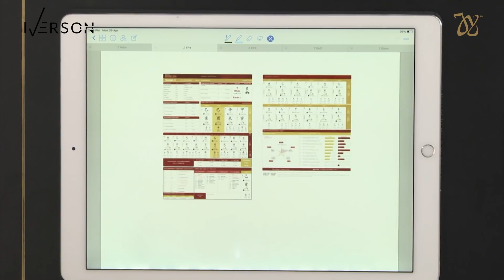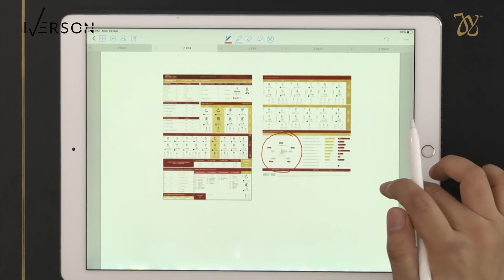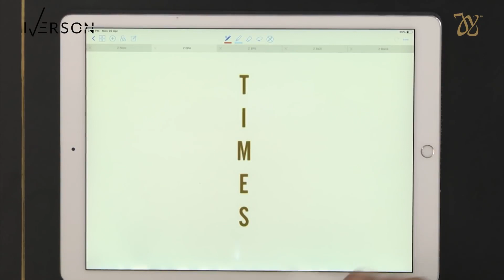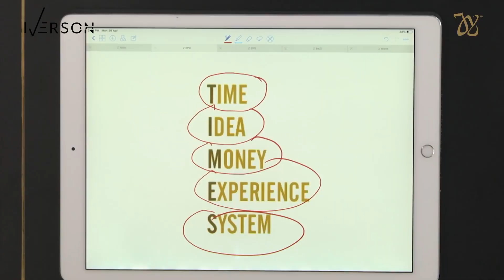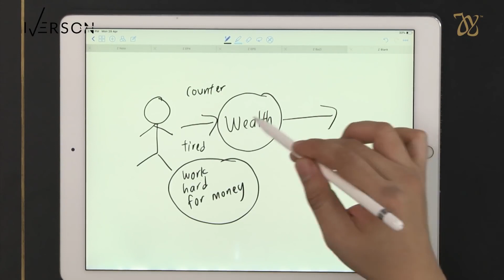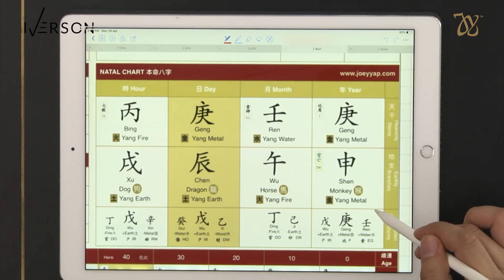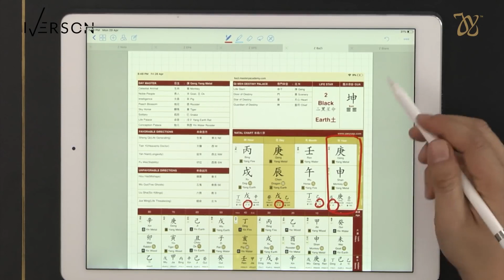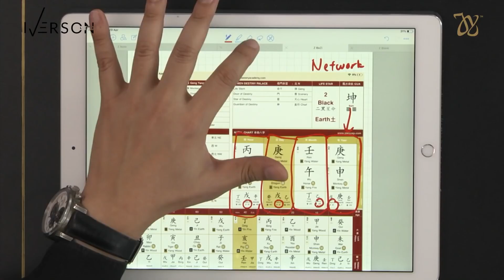Episode 4 of 5: Time Creation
The Pathway to Entrepreneurship

Join Iverson Lee as he reveals on how to kick start and thrive in your entrepreneur journey in this 5 episodes of The Pathway of Entrepreneurship online series. You can follow Iverson Lee at his Instagram for exclusive contents and sharing.